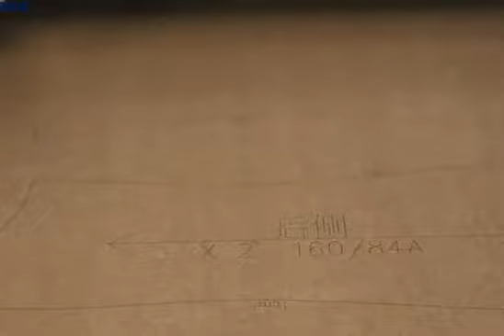Richpeace 3 Functions in 1 Cutting Printing Machine